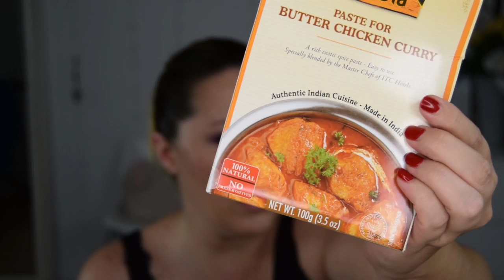Haul random: lush, tiger, zara, primark, iherb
♥♥♥ Info ♥♥♥

☞ Poductos mencionados / utilizados:

LUSH
Marilyn 13,75
New charity pot 18,95

TIGER
Gomas de pelo 2
Carcasa iphone 3
Bolsa lavadora 1
Toalla compact 2

IHERB
Kitchens of India, Pollo a la manteca y curry, 3.5 oz (100 g)
J R Watkins, Cuidado Natural para el Hogar, Jabón para platos, Lavanda, 24 fl oz (710 ml)
Physician's Formula, Inc., Máscara de Pestañas Organic Wear, CC Curl + Care Macara, Ultra Negra, 0.26 oz (7.5 g)
Mineral Fusion, Brush Cleaner, 3.45 fl oz (60 ml)
Kirk's, Original Coco Castile Conditioner, 16 fl oz (473 ml)
Now Foods, Solutions, Aceite de Ricino, 16 fl oz (473 ml)
Now Foods, Soluciones, Manteca de Cacao, 7 fl oz (207 ml)
Physician's Formula, Inc., Super CC+, Corrección de Color + Cuidado, Crema CC+, FPS 30, Liviana/Media, 1.2 fl oz (35 ml)